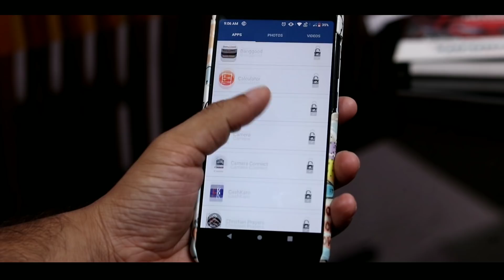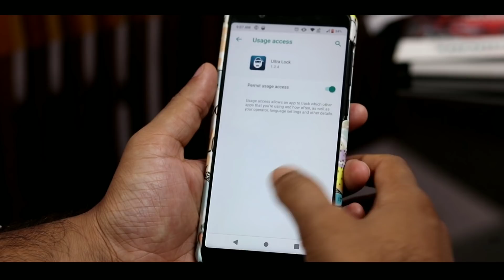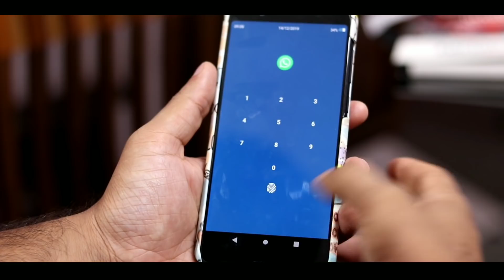Battery Lock നിങ്ങളുടെ ഫോണിലും ഇടാൻ പറ്റും 😲 ഇനി ഒരുത്തനും ഫോൺ എടുക്കില്ല 😎